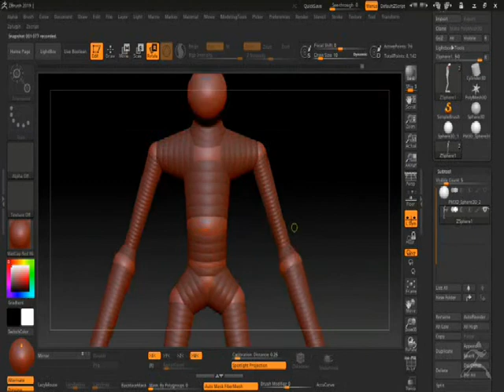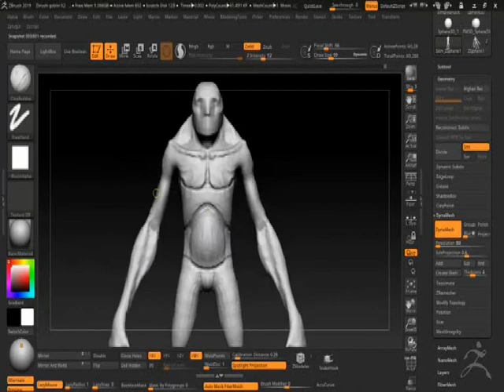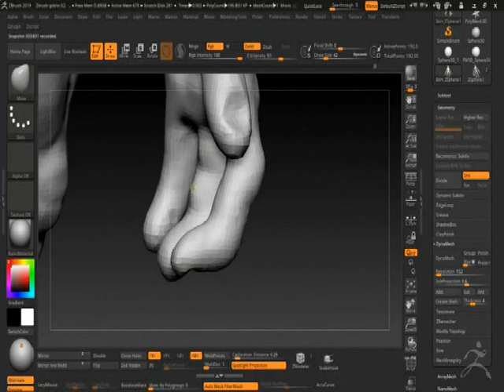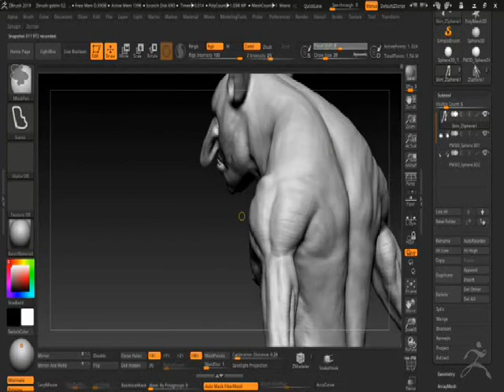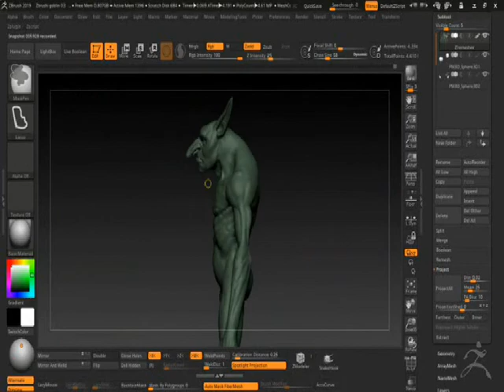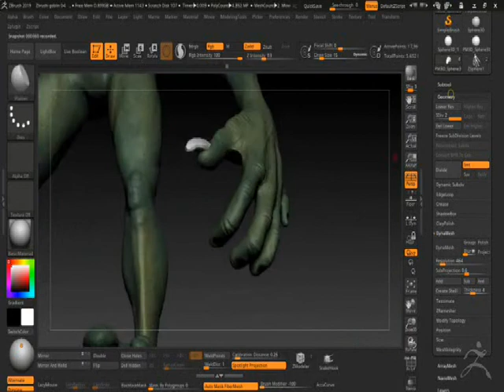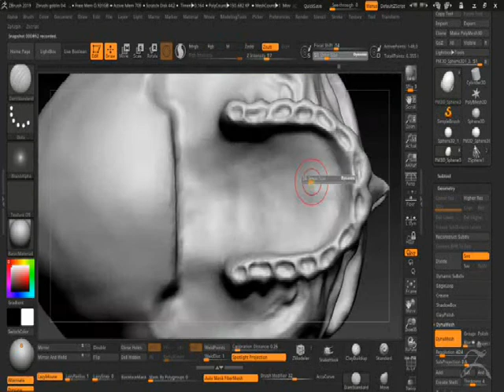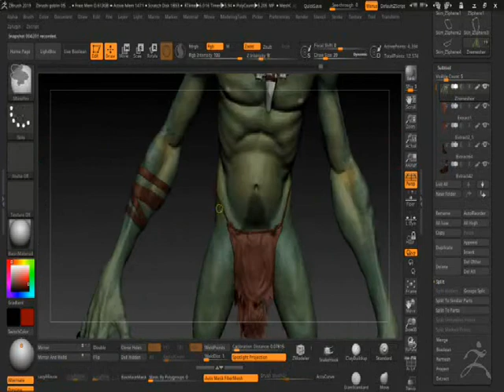Zbrush - Creature Design - Goblin Timelapse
Hello guys, this is a timelapse of my sculpt process in Zbrush.